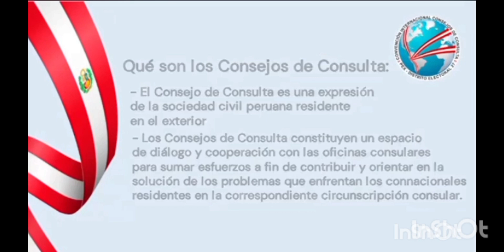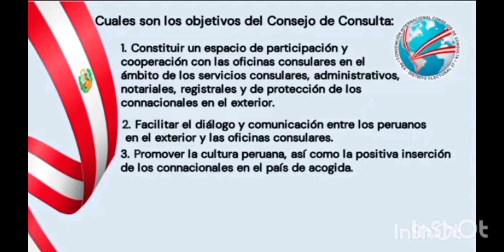Votación para el Consejo de Consulta